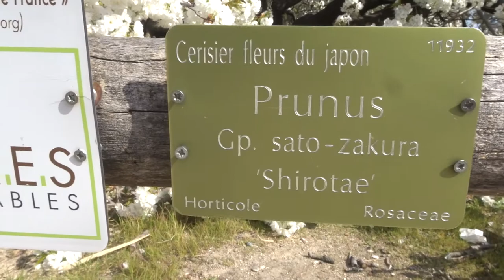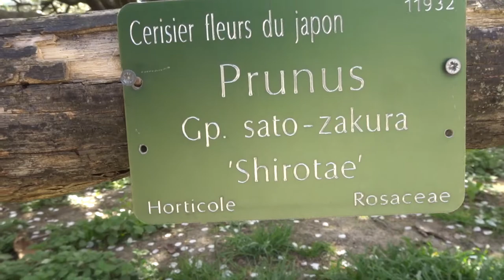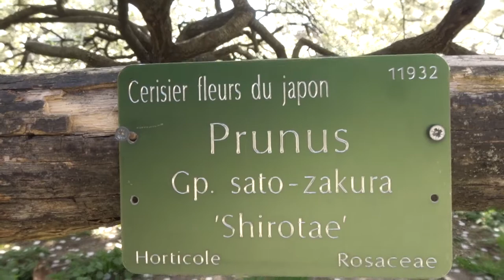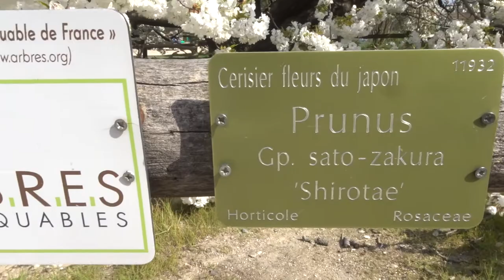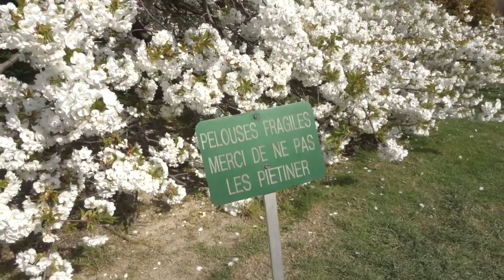Cerisier du Japon cerisierdujapon mariepanic 22mars 2022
Cerisier du Japon cerisierdujapon mariepanic 22mars 2022 jardindesplantes fleurs flowers Paris Spring Blooming Flowers Le printemps en fleurs
Cerisier fleurs du Japon 22 mars 2022 Jardin des Plantes Paris 75005
cherrytree Japanese Cherry Tree Prunus cerasus Japanese Flowering Cherry Tree Cherry Blossom Season
rosaceae prunus cerasus prunuscerasus Prunus Gp. sato-zakura Shirotae Horticole Rosaceae